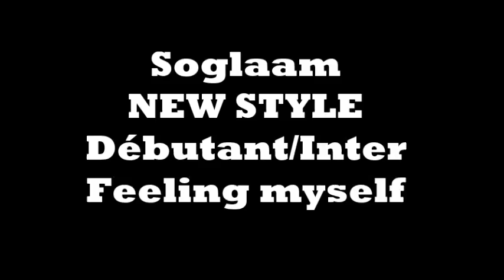FEELING MYSELF-SOGLAAM CLASS NEW STYLE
Music video by Nicki Minaj performing Feeling Myself. (C) 2014 Cash Money Records Inc.